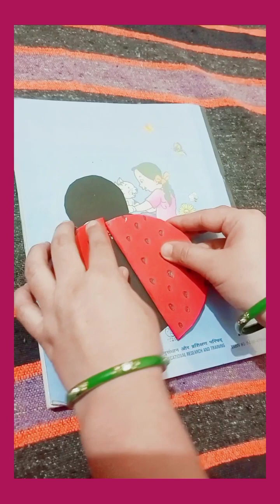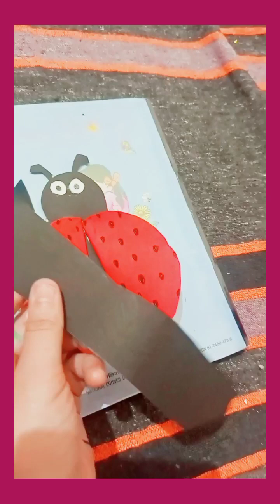ladybug papercraft bug craft summervacation project